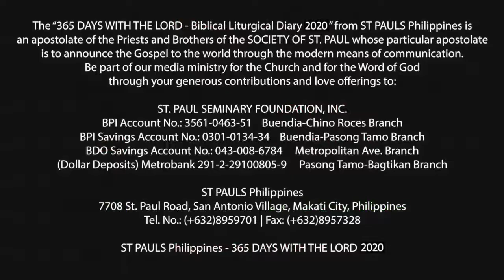365 DWTL | Saturday of the 23rd Week in Ordinary Time | September 12, 2020